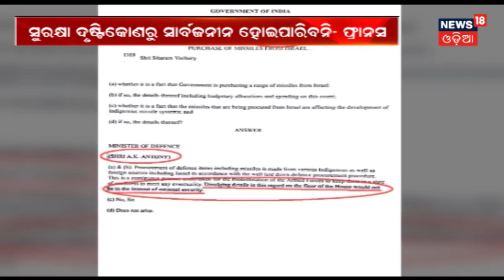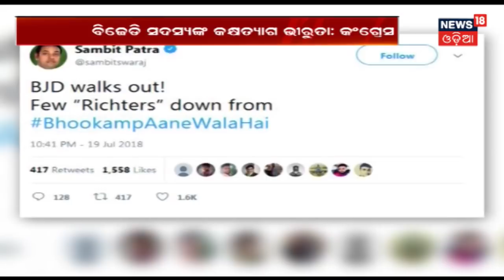Modi ସରକାରଙ୍କ ଉପରେ ବର୍ଷିଲେ TDP ସାଂସଦ ଜୟଦେବ ଗଲ୍ଲା | News18 Odia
TDP MP Jayadev Galla accused modi government for the division of Andhra Pradesh.